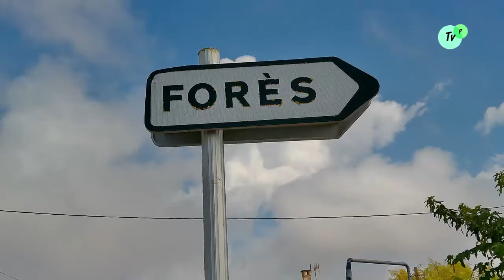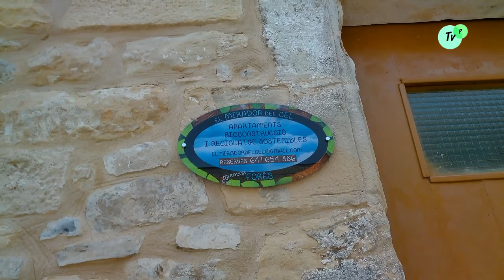fores setembre 21